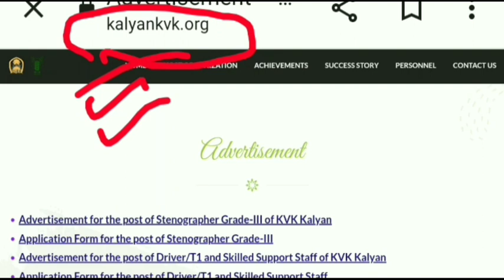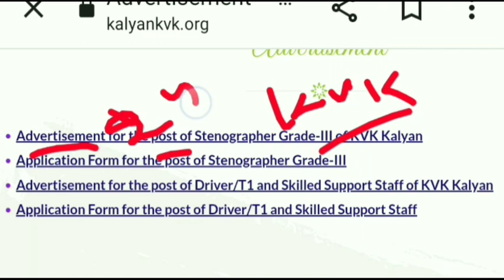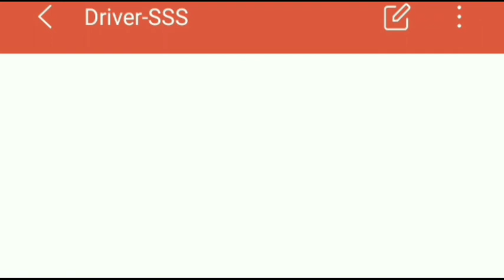Karshi Vibhag Direct Bharti 2023 | Agriculture Recruitment 2023 | Karshi Vibhag Vacancy 2023